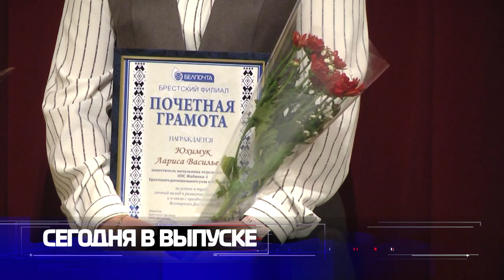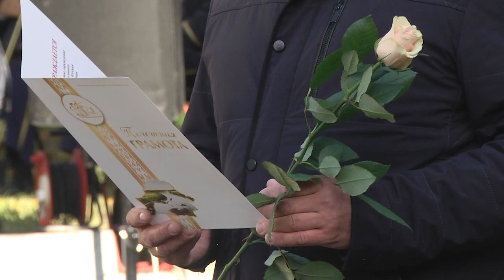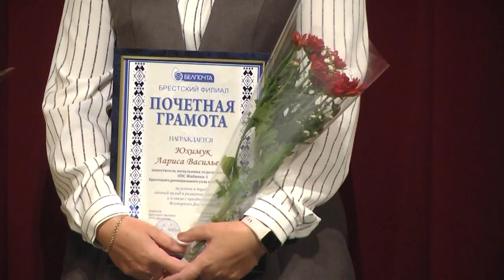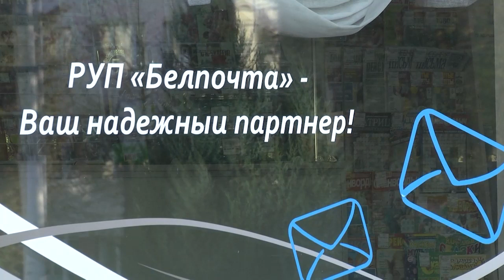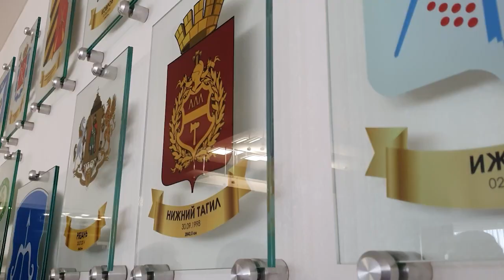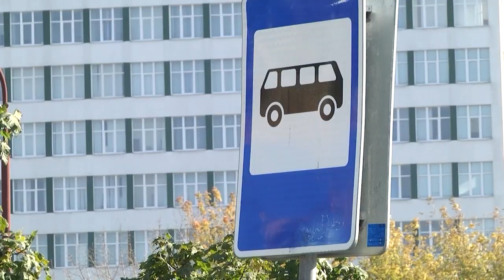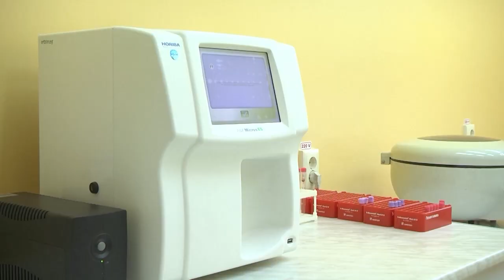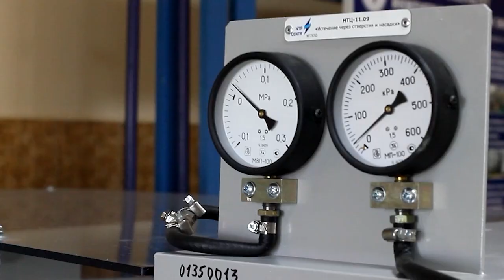2021-10-09 г. Брест. Итоги недели. Новости на Буг-ТВ.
Профессиональный праздник работников культуры. Журналист Л. Лагодич. А. Миневич. Оператор А. Воронин. Э. Бакунович
Всемирный день почты. Журналист Л. Лагодич. Оператор А. Воронин. Э. Бакунович
Визит делегации из Нижнего Тагила. Журналист А. Ноздрин-Плотницкая.  Оператор А.Щерба
Международный день паллиативной помощи: работа брестского Хосписа. Журналист А. Ноздрин-Плотницкая. Оператор А. Щерба
Ударим по коронавирусу вакциной. Журналист А. Миневич. Оператор А. Воронин
50-летиефакультета инженерных систем и экологии БрГТУ. Журналист А. Ноздрин-Плотницкая. Оператор А. Щерба